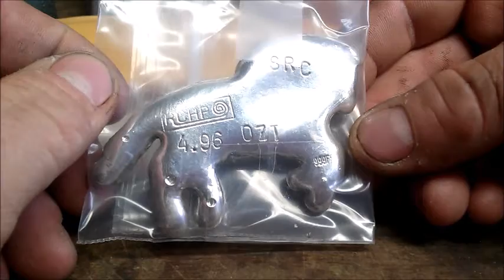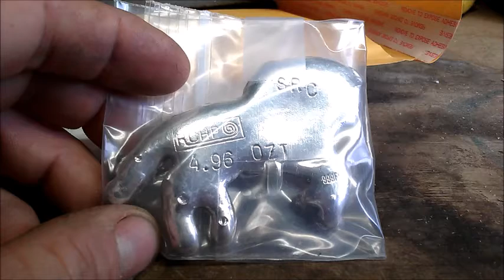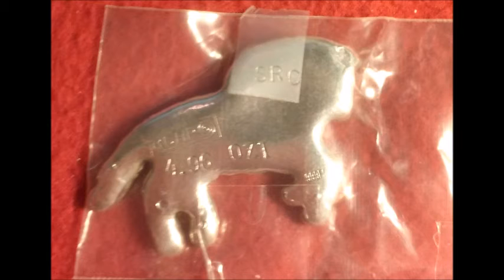Final SRC Pour going out Monday.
To the family of Silver Ridin' Cowgirl

My name is _____, known as AG Ender on YouTube, and I have made close to a dozen hand poured silver pieces over the last couple months for her, ranging from video game themed to the cowgirl/cowboy and horse theme.

There was one more pour she had wanted me to do, which was the full horse shape. I completed that pour last weekend (11/12/16), and as a community, we on YouTube in the silver community, who had become friends with her, wanted to do something for her, and we decided to pool up the cost, and send up the full horse shape to you, the family.

For the short time that she was with us in the silver community on YouTube, she made a big impression on quite a few of us, and we wanted to give the deepest condolences and prayers that all goes well in this time of sorrow.

Be well.